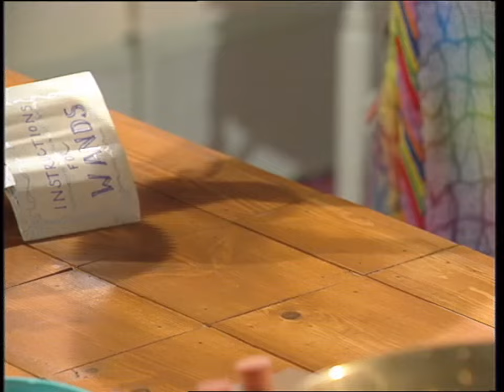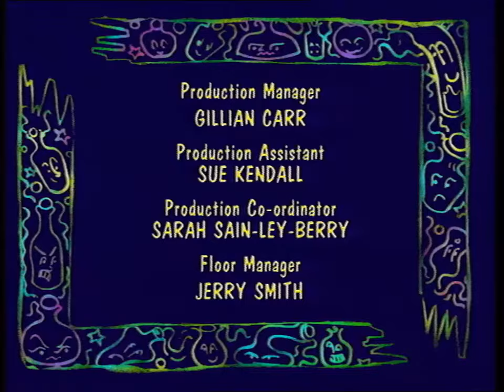Wizadora The Magic Parcel 05 Jan 1993